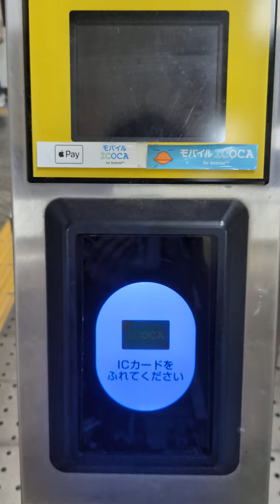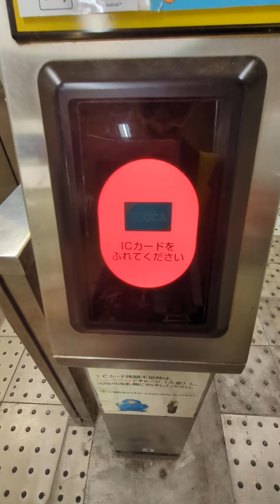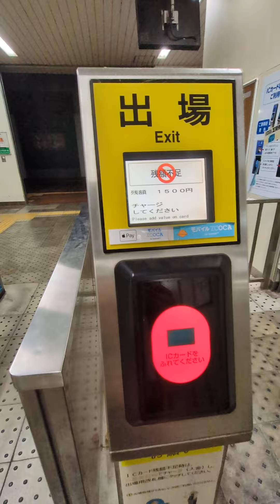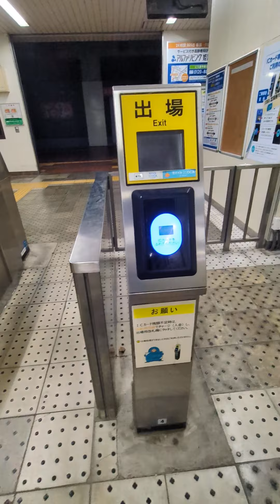野里駅にて改札機エラー！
野里駅にて改札機エラー撮影！